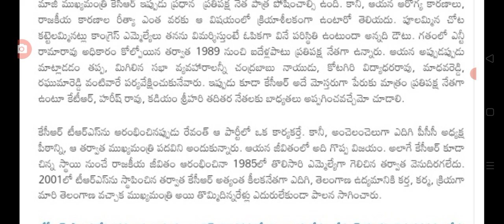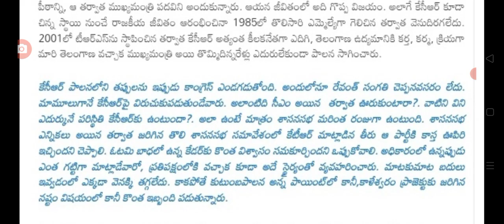అసెంబ్లీలో రేవంత్ కేటీఆర్ వాగ్వాదం ts assembly sessions today.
hello everyone today update is TS assembly sessions today.@sarlcreations